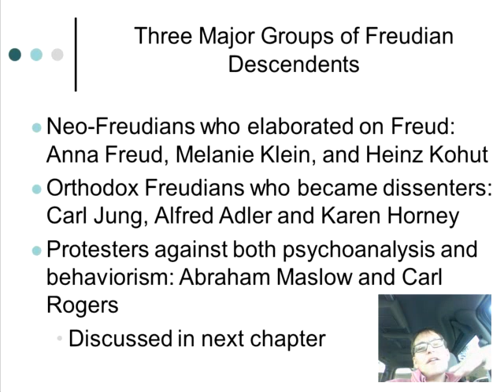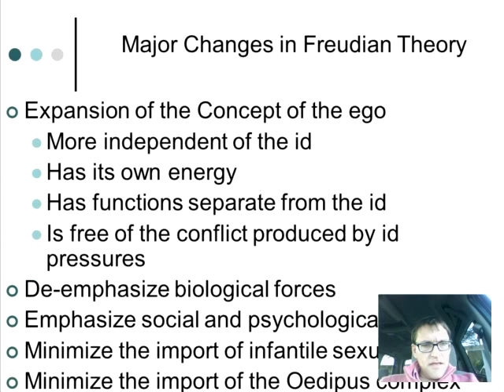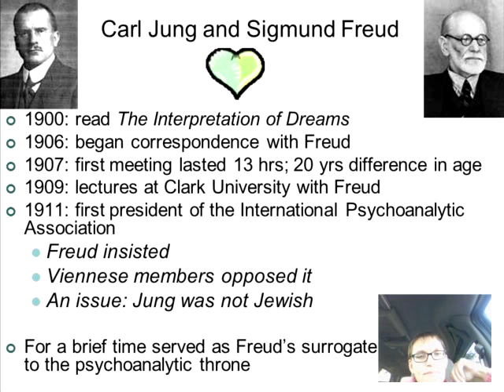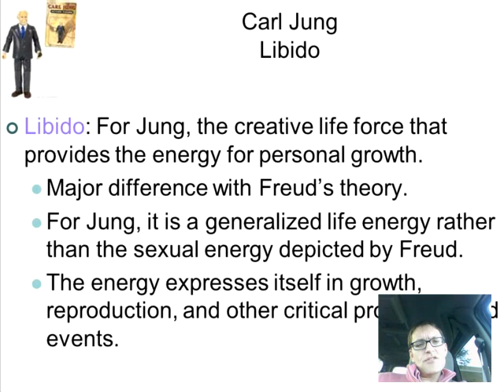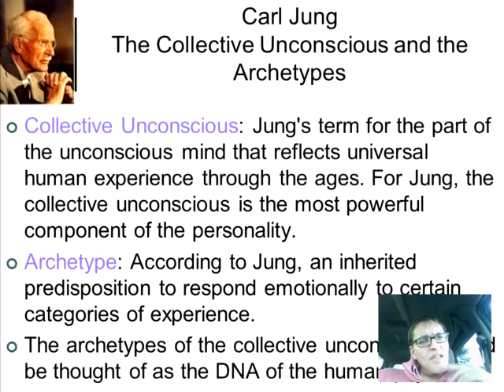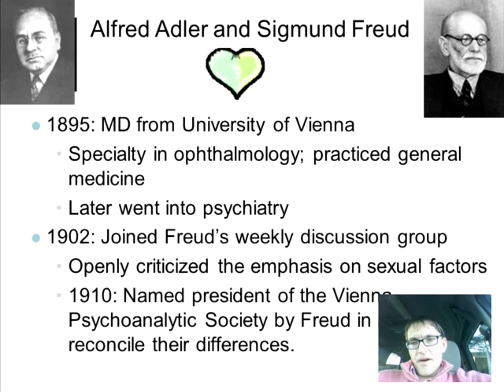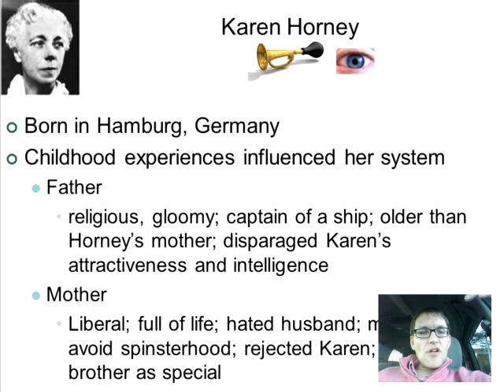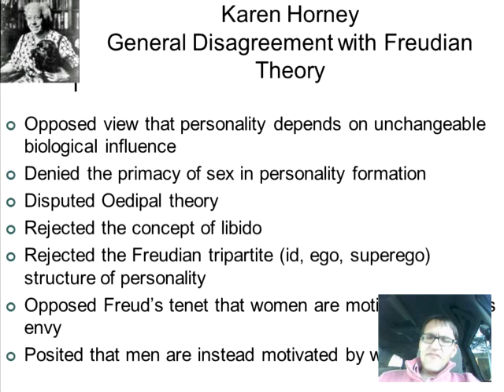30 Psychoanalysis Beyond Freud